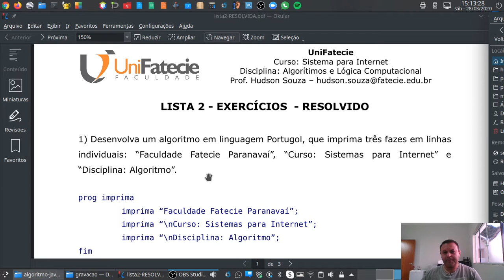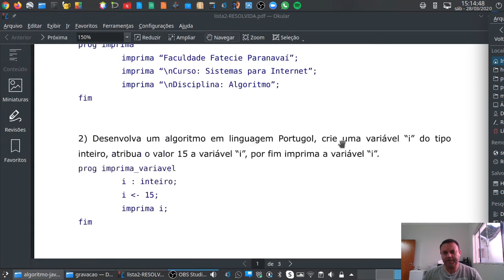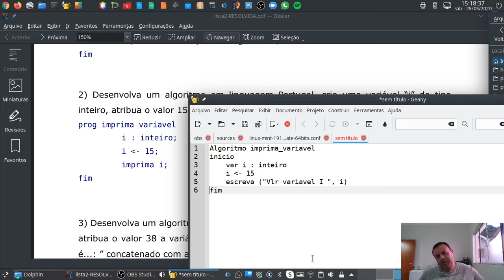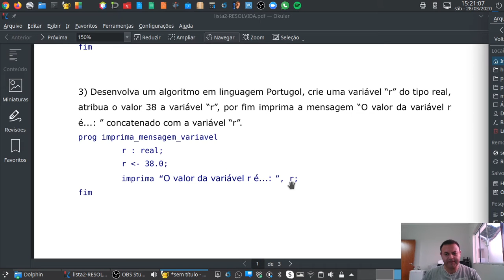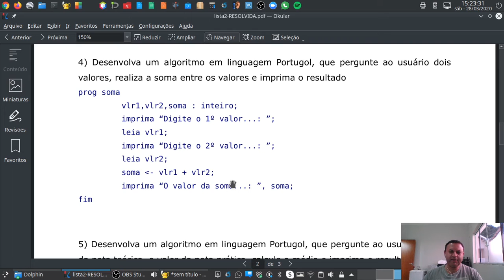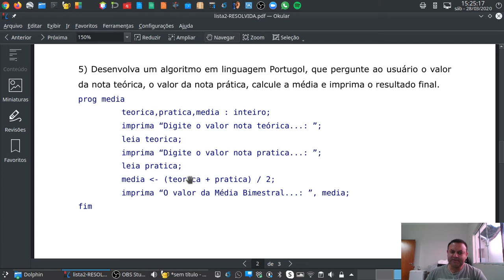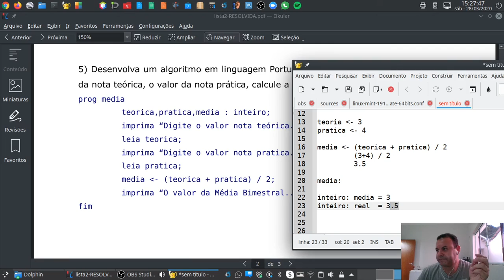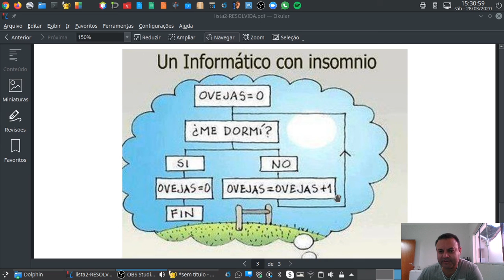Hudson Algoritmos Lista 2 Portugol RESOLVIDA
Algoritmos Lista 2 Portugol RESOLVIDA